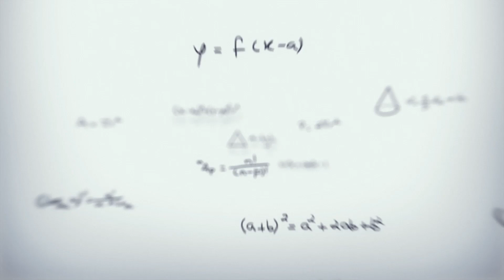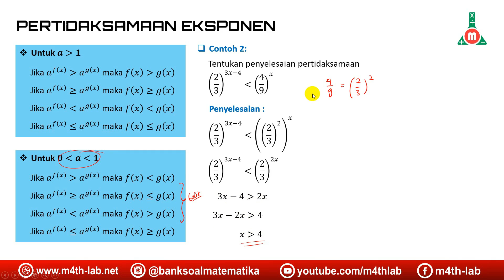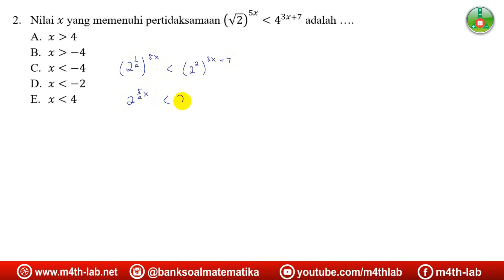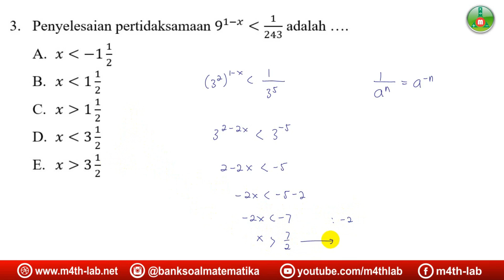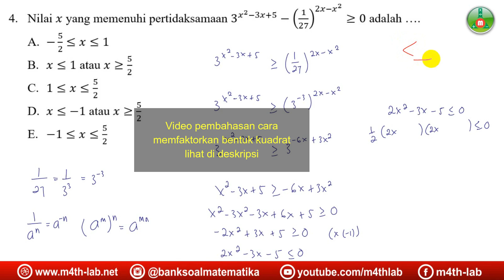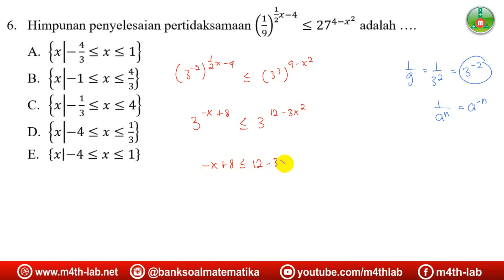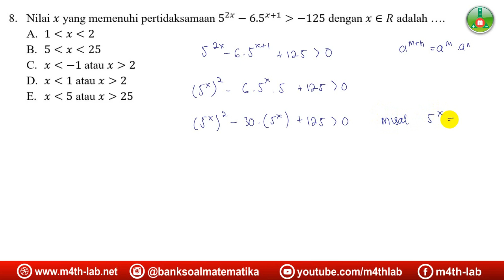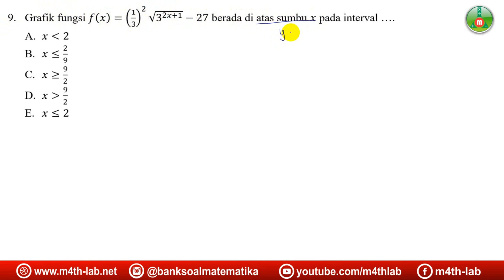Pertidaksamaan Eksponen Matematika Peminatan Kelas 10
Pertidaksamaan Eksponensial matematika peminatan kelas X